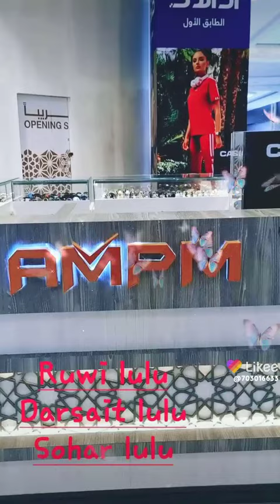A M P M WATCH ⌚️